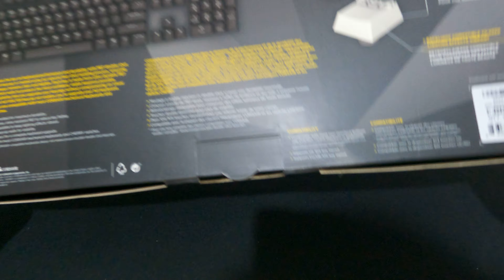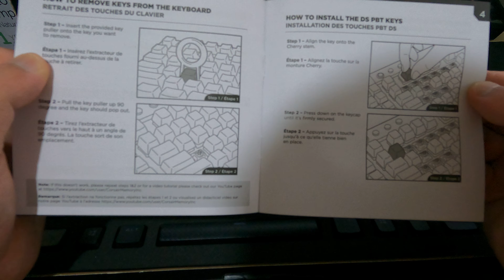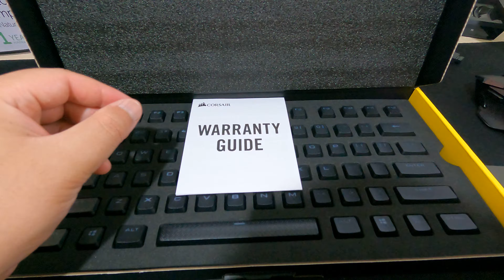Unboxing CORSAIR GAMING PBT Double-shot Keycaps Full 104/105-Keyset — Black